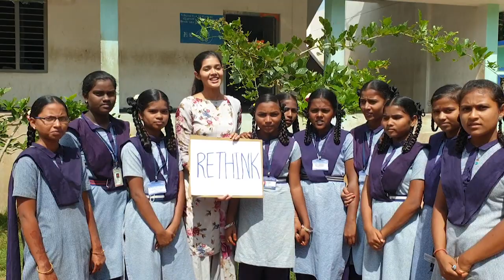Introduction of Miss India Earth-Dr.Tejaswini Manogna|Environment Project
Dr.Tejaswini Manogna ,Miss Earth India 2019, has been working on major Environmental projects like Environmental Hygiene and Sanitation, Mass tree plantations, ground water conservation, construction of toilets,rain water conservation etc. since many years , as an individual and also as an ambassador for green revolution campaigns of Government and NGO's.
As Miss India Earth 2019, she has taken her Environmental Causes to International platform, bravely voiced her concerns for Mother Earth and was appreciated and loved by people across the globe.

Video- Miss India Earth 2019 Eco Video.
Video credits- Harish Shankar Photography